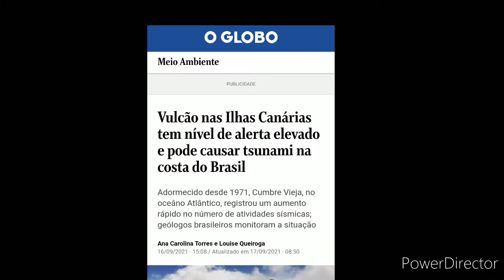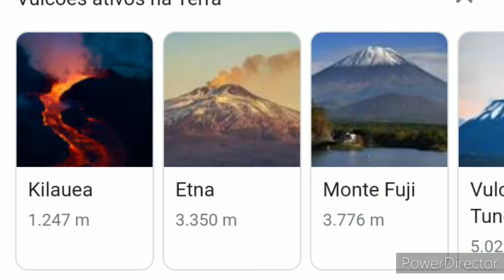Natureza em fúria. A terra geme com dores de parto, vulcões, terremotos, tempestade de areia.